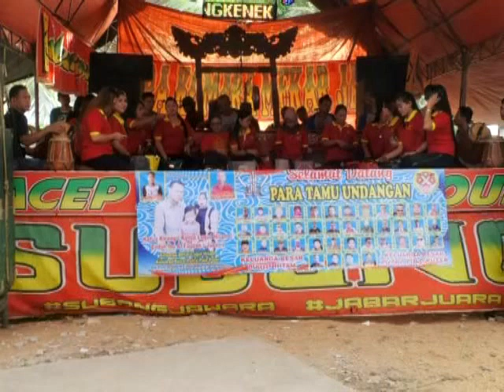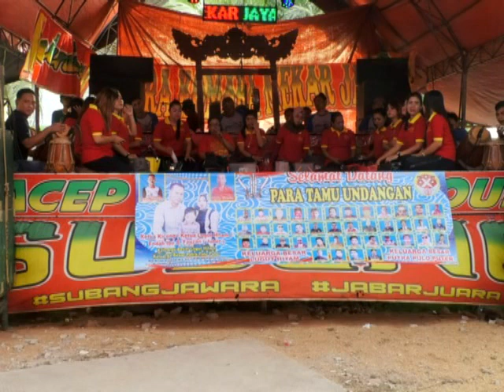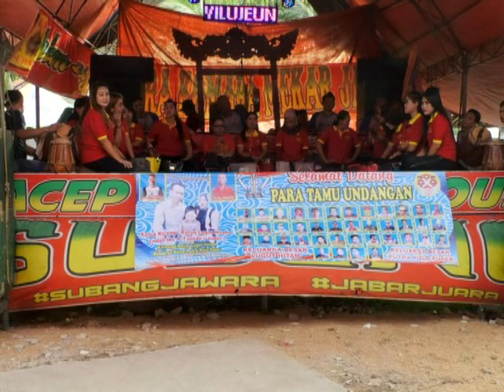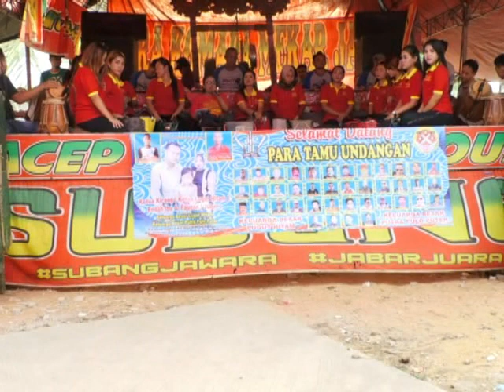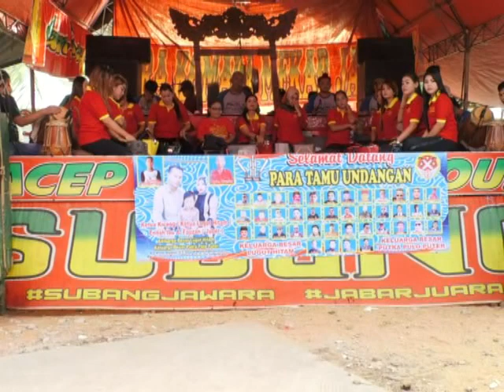JAIPONG ACEP DARTAM 4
Seni jaipongan modern